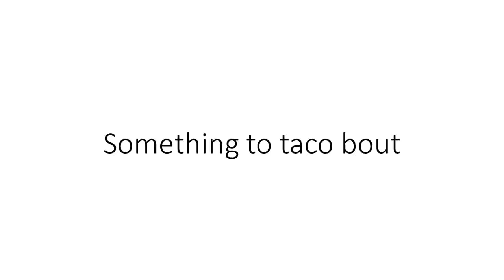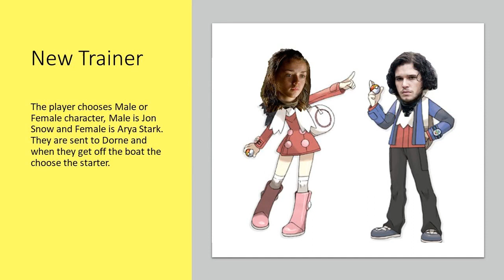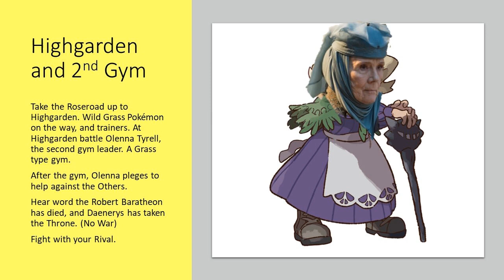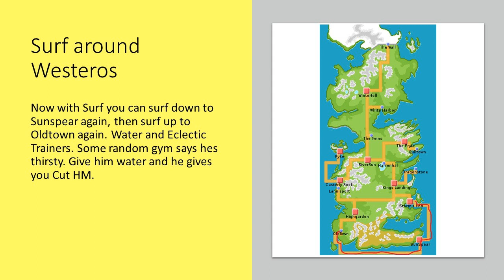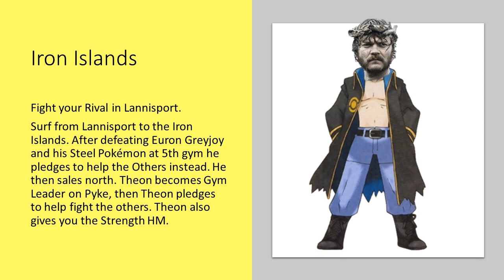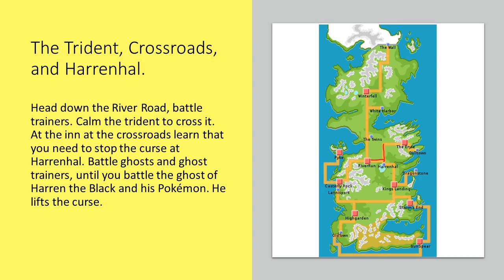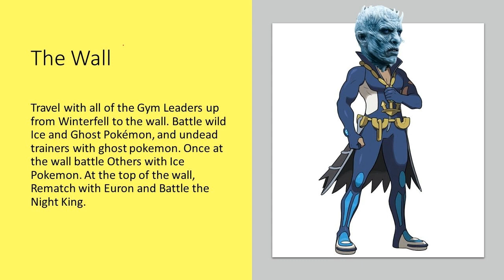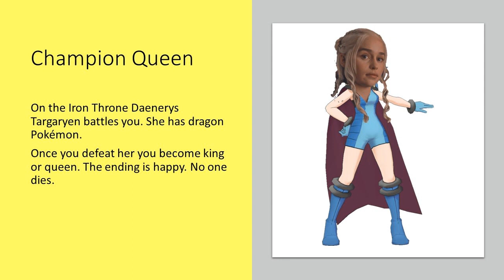What if Game of Thrones was a Pokémon Game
This was a goofy exercise. i came up with a hypothetical Pokémon based on Game of Thrones and A Song of Ice and Fire lore. but without all the violence and war. This is more specifically based on the early generations of Pokémon. I hope you enjoy this goofy video.

Multiverse of Geekdom
Movie Lovers Unite
A Town Reviews
50 Shades of Geek
Midnight Cinema
Northern Entertainment Group